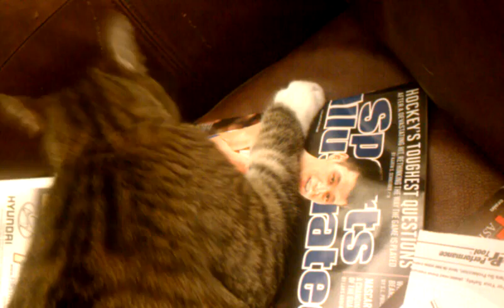Mooz loves Jeremy Lin!